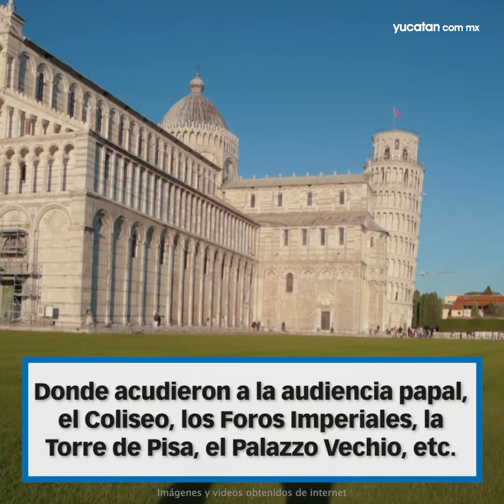Exhiben los viajes del titular de Sedena, con todo y familia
Una investigación expuso los viajes de lujo que realiza el titular de la Sedena, Cresencio Sandoval, con todo y su familia